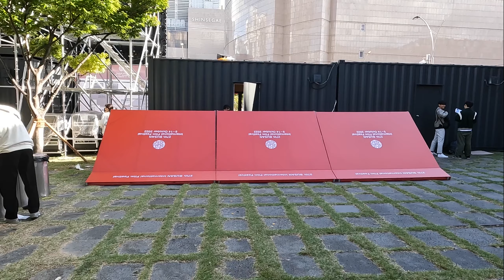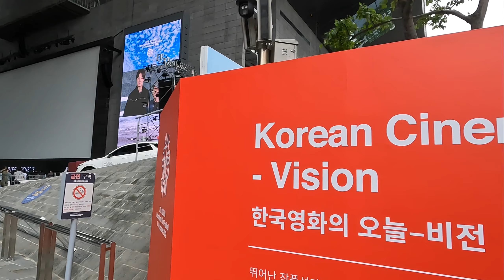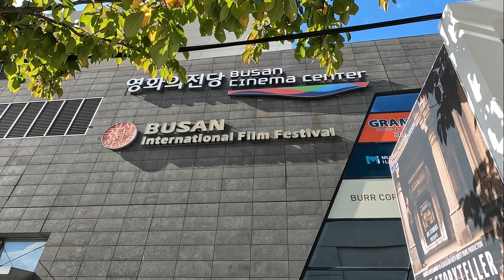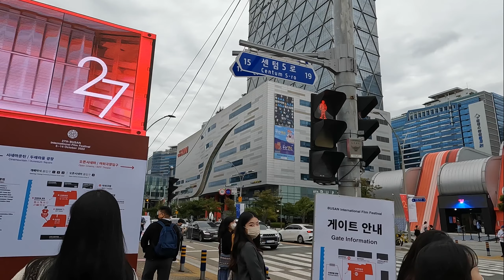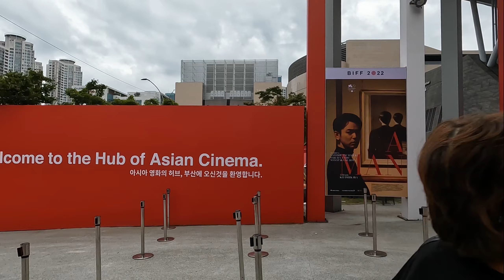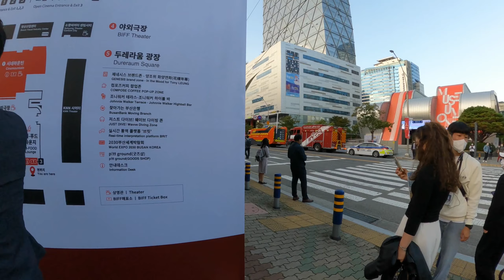[4K] BIFF 영화의 전당 BUSAN CINEMA CENTER 제27회 부산국제영화제 Busan International Film Festival Busan Korea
Busan International Film Festival
BUSAN CINEMA CENTER

제27회 부산국제영화제 풍경입니다.